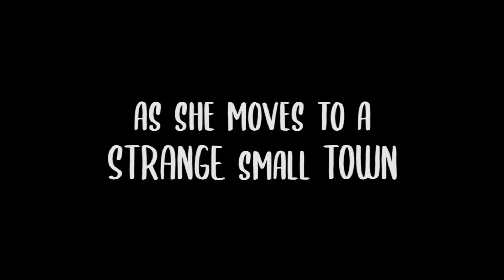New Xbox Games for December 12th-16th 2022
0:18 - Crisis Core – Final Fantasy VII – Reunion
2:46 - High On Life
4:34 -Potion Craft
5:28 - Wavetale
6:48 - Raptor Boyfriend: A High School Romance
8:29 - Blacktail
11:41 - Box Align X
12:39 - River City Girls 2
14:08 - Aery – Path of Corruption
16:28 - Alphadia Neo
17:44 - Cassiodora